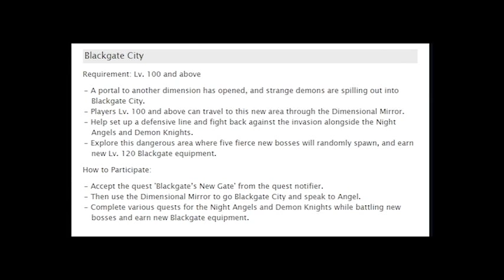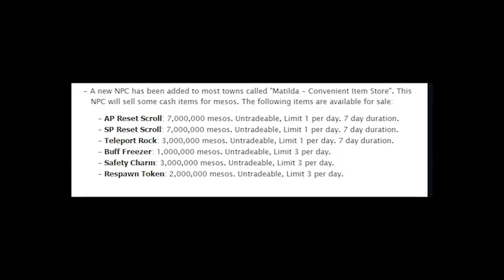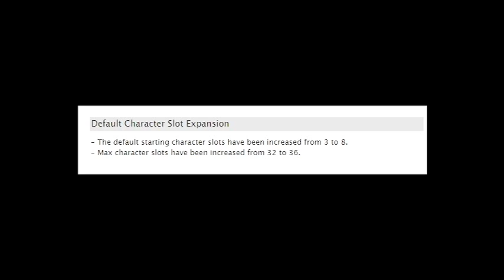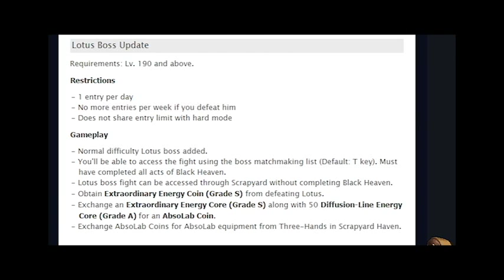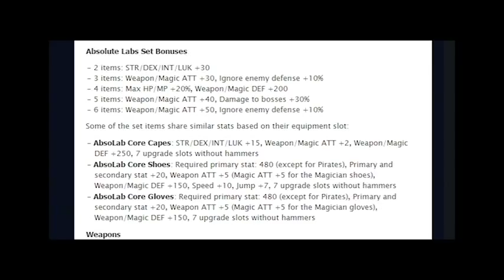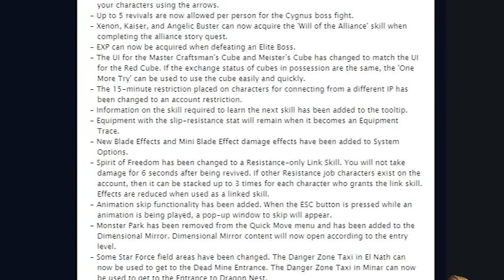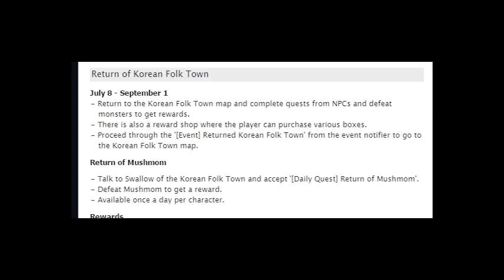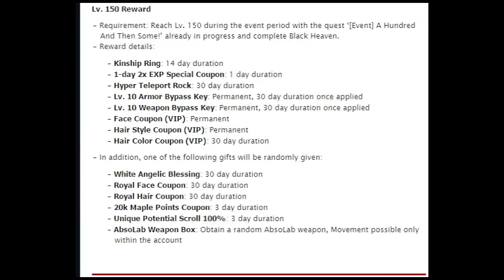Maplestory FirePower Update Fully Explained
Hey guys. A huge update just came to maplestory today so in this video I go through the entire update.